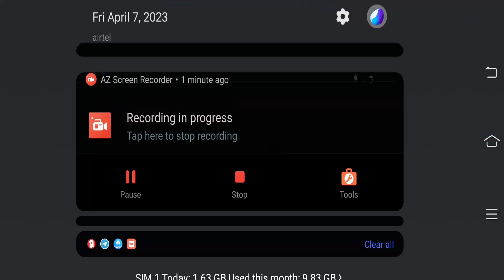RICOCHET VS JOHN CENA | WWE MAYHEM GAMEPLAY - 4